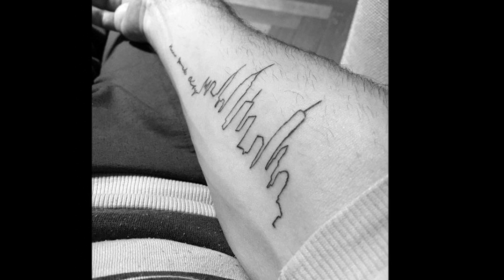60 New York Skyline Tattoos For Men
Want to See the World’s Best New York Skyline Tattoo ideas?

We’re told New York is a state of mind, and anyone who has set eyes on the skyline understands the sentiment tenfold.

Many of our ancestors gave up everything on the hopes of starting a new life in the boroughs of Manhattan, Queens, and Brooklyn, and some of history’s finest minds put down roots and created literary, political, and entertainment masterpieces among those high rises.

New York was at the heart of all that Frank Sinatra found life worth living for, and a New York skyline tattoo is an eternal reminder to do it your way.

A New York skyline tattoo is a dramatic love letter to the Big Apple, at once both classy and unmistakably masculine. Worn like a pair of fine gold cufflinks, this is a tattoo for the unwavering soul who sees the stars even from the gutter. Stretching like the East River across the shoulder blades or running the length of the arm like the Hudson, the New York skyline is the finishing touch on a masterpiece in the making: you.

In the deep blues and blacks of night or golden hours of dawn, this skyline has seen triumph and tragedy, and refuses to be leveled. And so it goes with the man who inks it on his body, and rises to greet a new day. Not just a mere style statement or tourist trend, the New York skyline tattoo is a testament of what man can do with a lot of faith and a little luck.